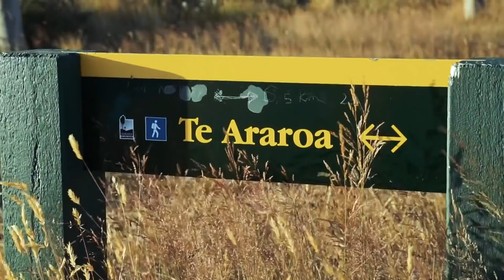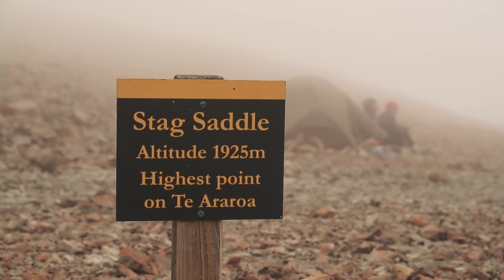Te Araroa | Why would you walk the length of a country?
In 2020, we walked Te Araroa. A 3000 km long distance trail, all across New Zealand. This film shows our experience of 150 days of thruhiking, and tells why we chose to walk the length of New Zealand. During our Te Araroa thruhike, we where out in nature almost all of the time. This film shows how it feels to be thru hiking for the first time, living outdoors non-stop and tramping through the mountains, native bush and hills of New Zealand. Thruhiking Te Araroa proved to be a humbling experience we cherish for the rest of our lives.